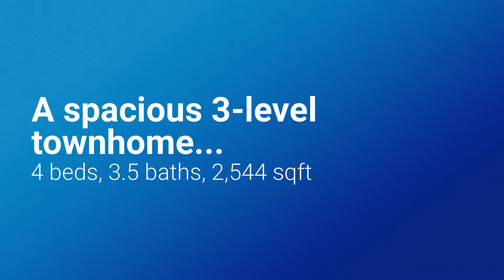19052 Steeple Pl, Germantown, MD 20874